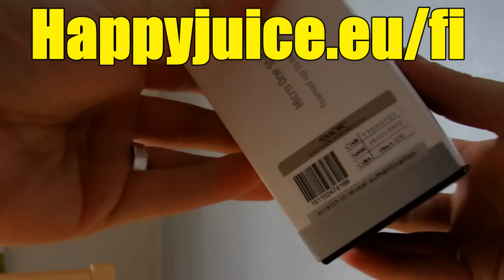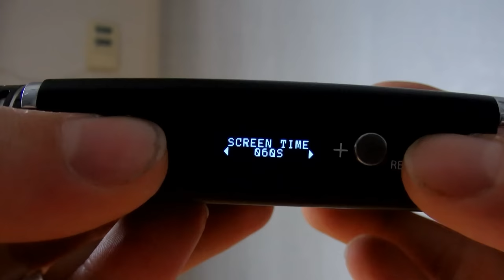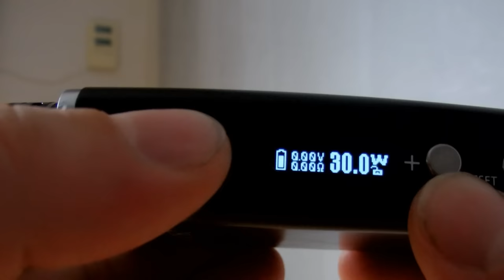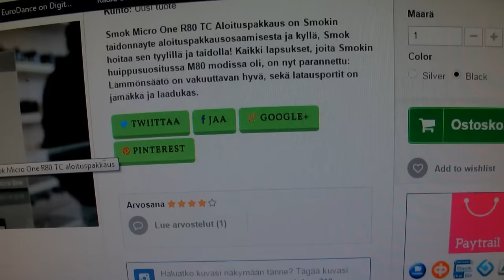Smok Micro One R80 TC aloituspakkaus (happyjuice.eu)